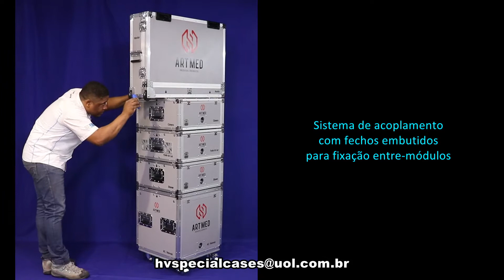CASE MODULAR PARA ARTROSCOPIA COM TAMPAS EMBUTIDAS A, ACOPLAMENTO, E FECHOS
CASE MODELO MODULAR COM SISTEMA DE ACOPLAMENTO E EMPILHAMENTO DOS CASES, TAMPAS EMBUTIDAS COM FECHOS COM CHAVES,PORTINHOS,E RODAS COM FREIO.
HV SPECIAL CASES,CONTATO 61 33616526